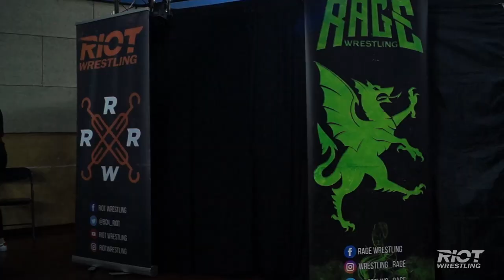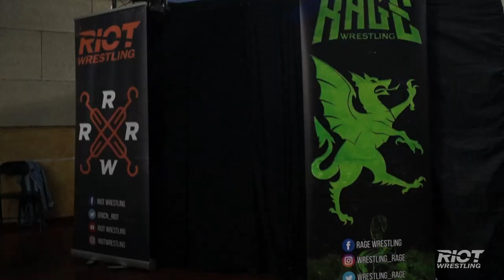[FULL MATCH] Insurgent.es vs Neon Warriors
This match took place in RIOT vs RAGE: Collision 2.0, when RIOT's Insurgent.es (TJ Charles & Oliver Turner) put their titles on the line against RAGE's Neon Warriors (Cosmos & Tony Aeri). This was Insurgent.es' first title defense.

Go watch our highight video to keep updated!

Este combate tuvo lugar en RIOT vs RAGE: Collision 2.0, cuando el equipo de RIOT Insurgent.es (TJ Charles & Oliver Turner) puso en juego su Campeonato de Equipos contra el equipo de RAGE Neon Warriors (Cosmos & Tony Aeri). Ésta fue la primera defensa titular de Insurgent.es.

¡Ve a ver los highlights del show para estar al día de todo!